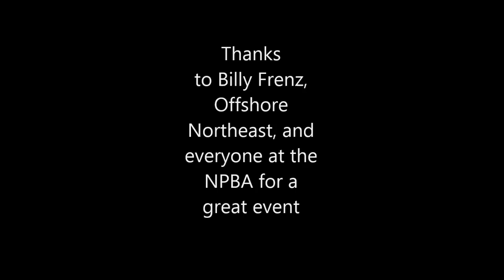oldsaybrook2014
Up and Over    a 39 outerlimits at the 2014 npba  old saybrook between the bridges poker run